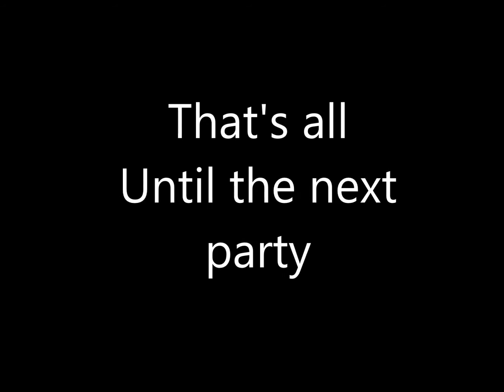Elmer IV Does Isaac's Bar Mitzvah